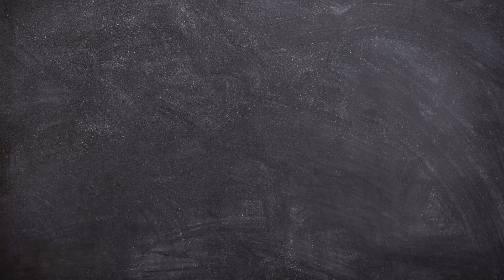How to Draw and Color A LECI Easy Step by Step for Kids | Fruit Drawing Tutorial for Beginners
Hello Friends!
Now we will learn How to Draw and Color A LECI Easy Step by Step for Kids.

This video is perfect for those of you who want to start learning to draw. Fruit Drawing Tutorial for Beginners.